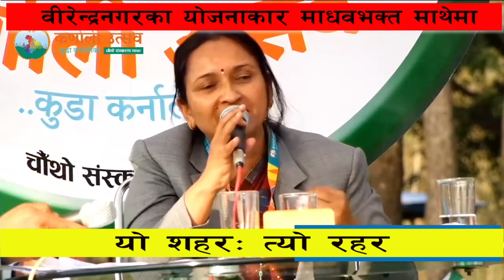कसरी वन्यो वीरेन्द्रनगर ?